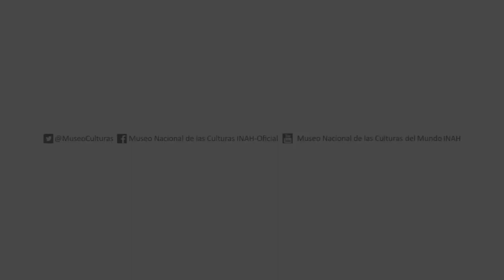Everardo González, Vaso en Origami - MNCM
Everardo González, de Comunicación Educativa del MNCM, te muestra en este video cómo hacer un vaso de papel, con la técnica japonesa de origami.